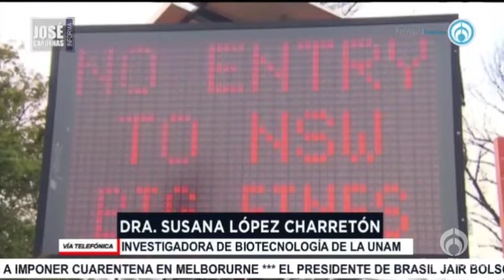Susana López, investigadora de biotecnología de la UNAM, en entrevista con José Cárdenas